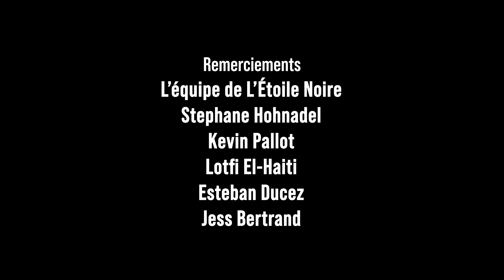ÉTOILE NOIRE vs WILDCATS [Documentaire]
“ÉTOILE NOIRE vs WILDCATS” réalisé par FÉLIX BOUSQUET
Ce documentaire fait partie d'un projet d'étude.

L'équipe technique :
Cadreur.se.s : Félix BOUSQUET, Ambre LIEHN, Baptiste GRAMPP
Post-prod :
Monteur.se.s : Félix BOUSQUET, Ambre LIEHN
Mixeur son : Félix BOUSQUET
Étalonneuse : Ambre LIEHN
Sous-titres Anglais : Basile BOUSQUET
Joueurs interviewés :
Alejandro BURGOS
Pierrieck HOEHE